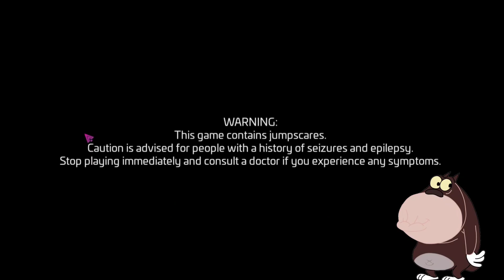Five Nights at Freddy's: SecurityBreach Pc Horror Game Part 1 With Oggy and Jack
hay doato aaj ham khelenge hay doato aaj ham khelenge five nights at freddy's: security breach to ushe pahele per uske pahle aapane like ke button Ko nahin dabaya yaar to jaldi se daba do aur share bhi kar dena Apne doston ke sath aur han bhai aap channel per naye ho to jaldi se subscribe ke button ko tod Dena for Dena nimbu ki Jaise ne chhod dena Ooye...😁

-:- Mr Meat